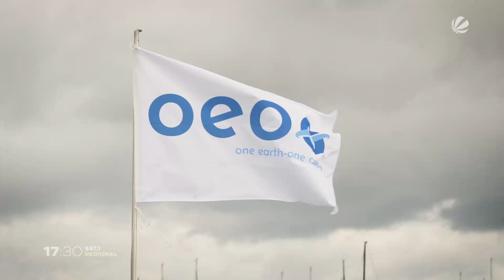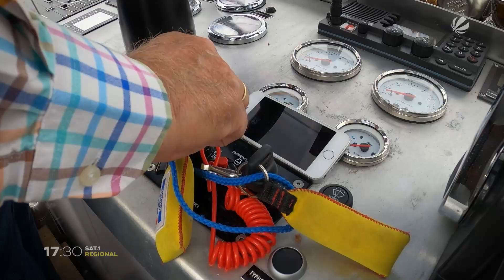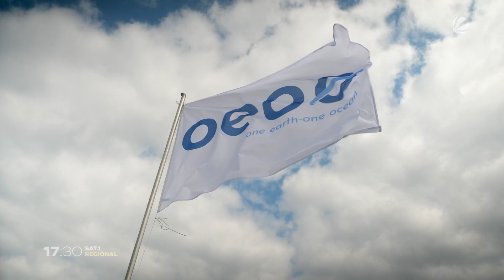Geisternetze: Unterwegs mit einem Wracktaucher in der Ostsee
Geisternetze sind Netze, die Fischer dem Meer überließen, weil sie sich an Felsen oder Wracks verfangen haben. Problematisch dabei: Sie sind über Jahrzehnte Todesfallen für Fische, Krebse und Meeressäugetiere. Die Vereine SDA und OEOO kooperieren und suchen die Ostsee nach herrenlosen Netzen ab. Wracktaucher Andi Peters, selbst Mitglied der SDA, hat unseren Mobile Reporter Kevin Laske auf eine Tour mitgenommen, der die Aktion mit seiner Kamera begleitet hat.